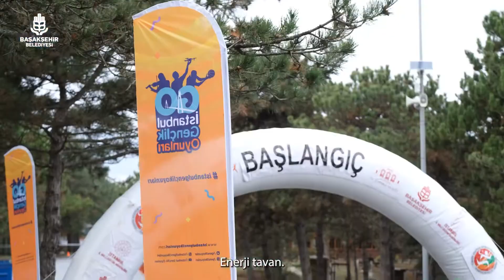İstanbul Gençlik Oyunları paintball, kross koşusu, basketbol ve voleybol heyecanı başladı.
⚽🏀Gençlerimiz yerlerini aldı, İstanbul Gençlik Oyunları'nda paintball, kross koşusu, basketbol ve voleybol branşlarında heyecan başladı.

👟🎯Disiplin, özveri ve başarıya odaklanma inancınızla her biriniz bizim için örnek bir sporcusunuz.